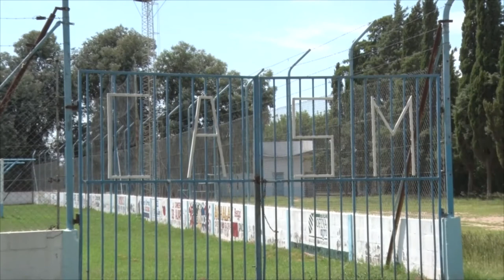DANIEL DELGADO PTE CLUB SAN MARTÍN VIVALDI NO ES MÁS EL DT CELESTE, OTRAS ACTIVIDADES